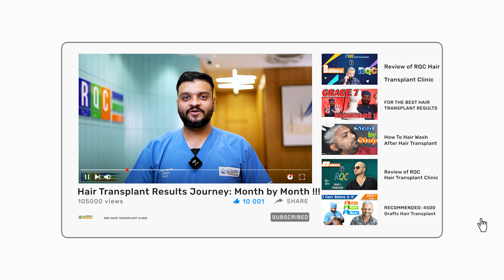Ultra High To Low | Density Distribution in HAIR TRANSPLANT | Dr. Vivek Galani | RQC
The pattern in which hair follicles are transplanted onto the recipient area is referred to as the density distribution in hair transplants. The hair transplant surgeon typically chooses this pattern based on a number of variables, including the patient's natural hair growth pattern, hair density, and hairline design.

Follicular unit transplantation (FUT) and follicular unit extraction are the two main methods used for hair transplantation (FUE). FUT involves removing a strip of hair from the donor area, dissecting it into individual hair follicles, and then transplanting the hair follicles to the recipient area. Individual hair follicles are removed from the donor area and placed on the recipient area during FUE.
In both procedures, the surgeon often makes a few tiny incisions or holes in the recipient area before implanting the hair follicles in a way that closely resembles the natural pattern of hair development. To obtain a natural-looking outcome, this may entail positioning the follicles at various angles and densities.

Depending on the severity of hair loss and the desired level of covering, the density distribution may also change. In contrast to a patient with less hair loss, a patient with considerable hair loss might simply need a lesser density of hair follicles to produce enough coverage.

To create a natural-looking and even density distribution, it is crucial to highlight that an expert hair transplant surgeon should carefully plan and carry out this procedure.

RQC Hair Transplant India –

- Mamba FUE Hair Transplant
- Long Hair FUE Hair Transplant
- Beard Transplant

🟢 WhatsApp / Call India ➖ + 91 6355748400
🟢 WhatsApp / Call Other Countries ➖ + 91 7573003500

If you're interested in finding a hair transplant clinic that offers the best possible experience, then RQC is the clinic for you!